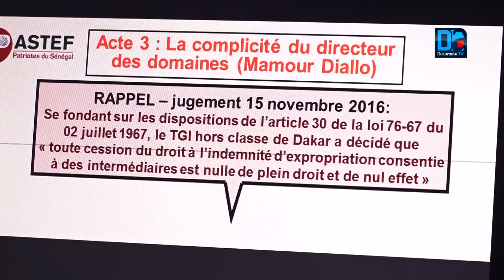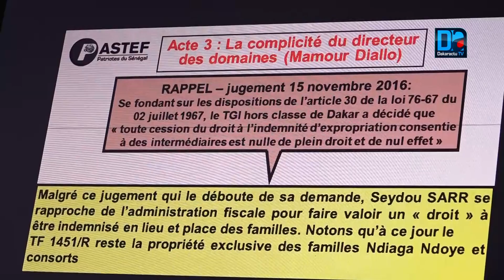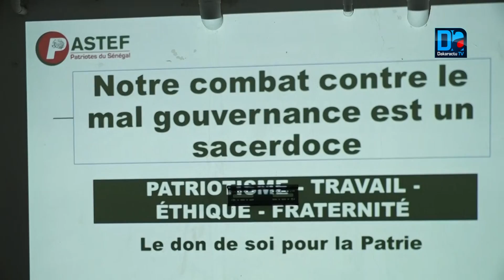Pastef s’explique sur l’affaire des 94 milliards et conteste l’implication de Sonko